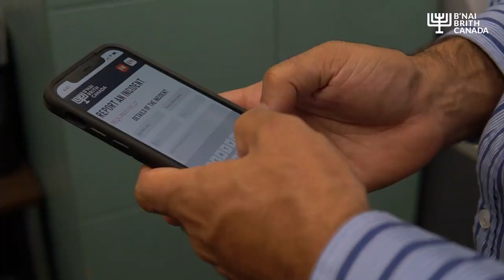New Anti-Hate Hotline App for Reporting Antisemitic Incidents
B’nai Brith Canada is excited to announce that we are launching this country’s first anti-hate mobile app. The app is free and available on both Android and Apple platforms. It is also available in both English and French.

This app allows members of the public to instantly report a hate incident and all the pertinent details involved. The app also permits photos of hate incidents to be shared when possible.

Data gathered on the app allows B’nai Brith to take concrete action, which may include the sharing of this information with the relevant authorities.

Confirmed data is anonymously documented by our staff and included in our world-renowned Annual Audit of Antisemitic Incidents published by B’nai Brith’s League for Human Rights, Canada’s definitive study on antisemitism.